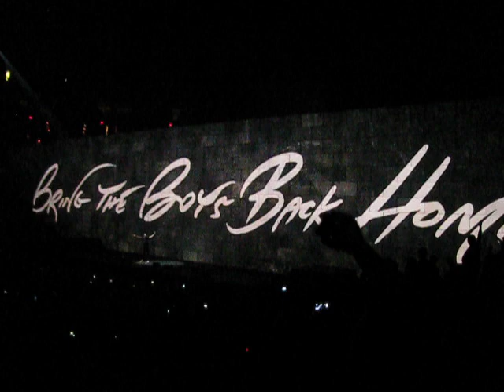Roger Waters - Comfortably Numb - The Wall Tour 2012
Verizon Center -  July 12th, 2012